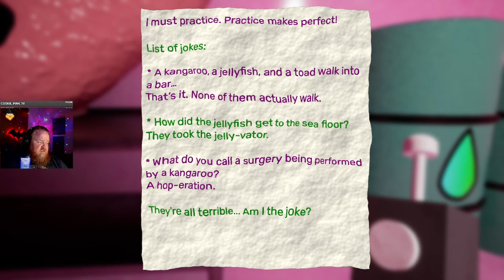Garten of Banban IV Part 02 with BiscuitNinja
Banban’s Kindergarten was once the go-to kindergarten for any parent who needed their children to attend a reputable learning facility. This was the case until everybody within the place suddenly vanished on a seemingly normal day, and now you must explore the establishment and find out what happened.